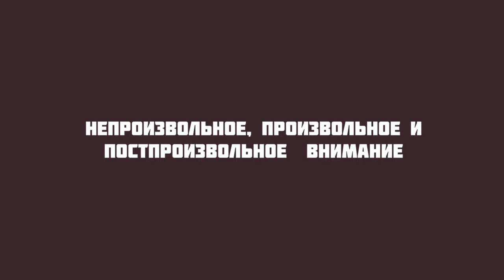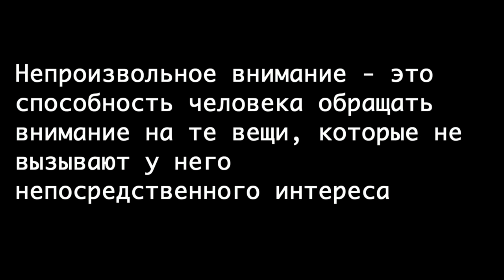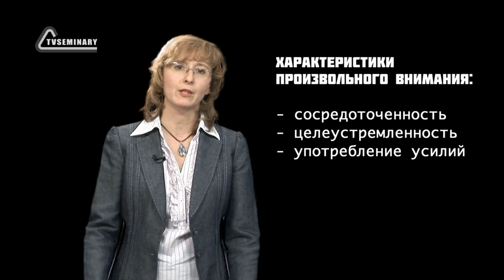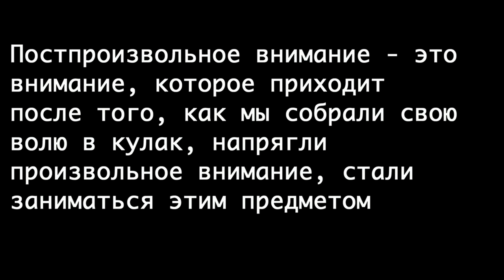GS501 M2 W3 L07 Непроизвольное, произвольное и постпроизвольное внимание